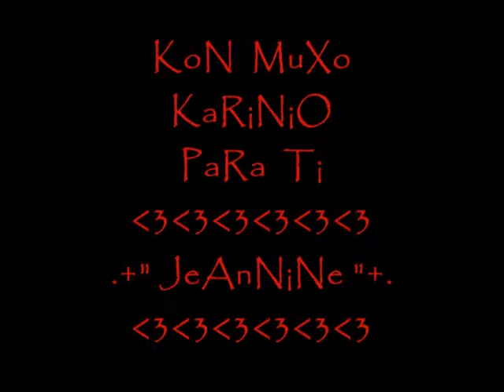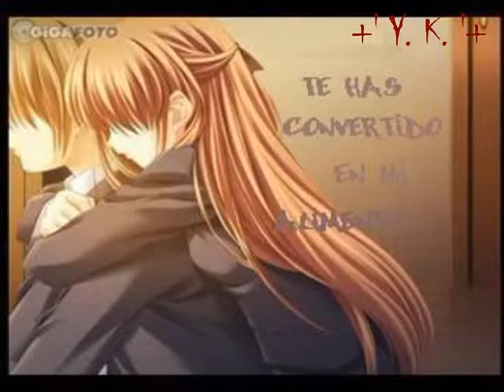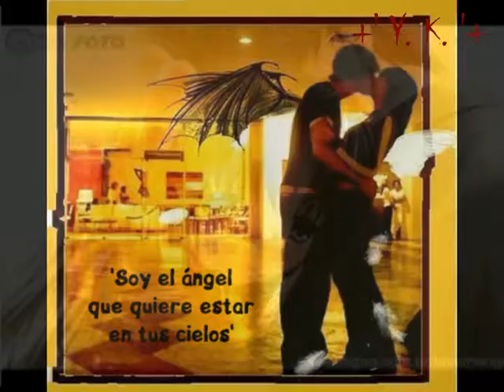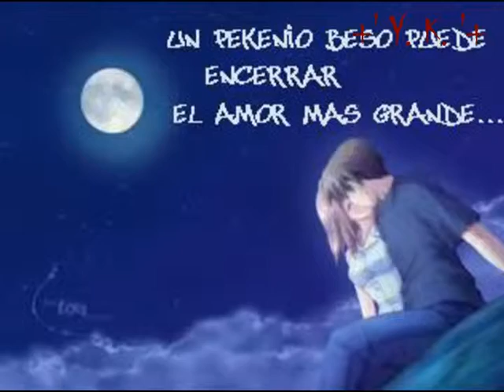Te KiErO MuXo JeANnii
PaRa  La MaS LiNdA  De ToDaS...